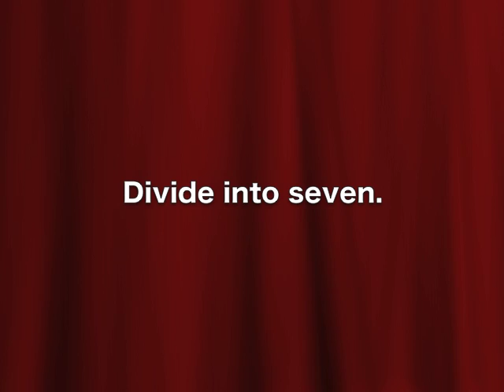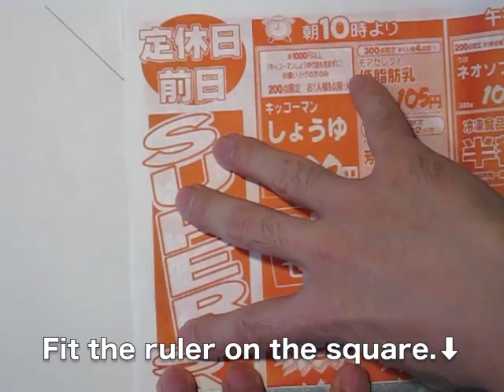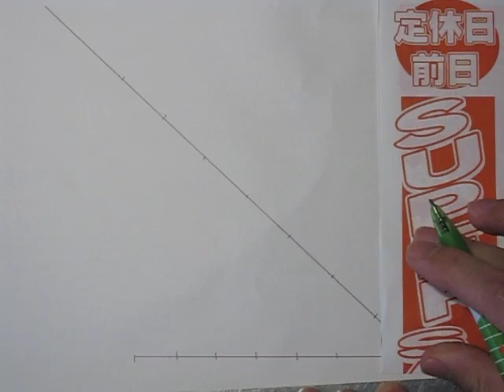Divide into seven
How to divide a line segment into N